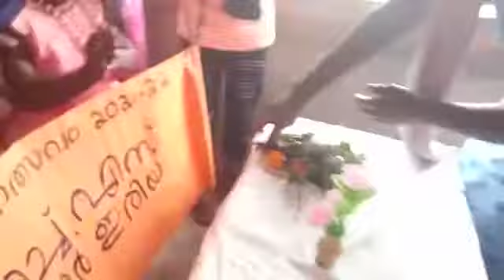VEETUMUTTATHORU PRAVESHANOLSAV 2021-22 , GHS PULLUR ERIYA.